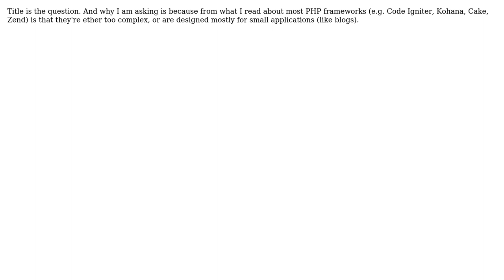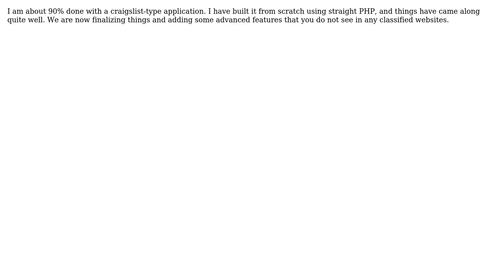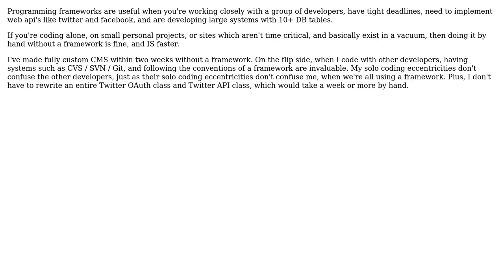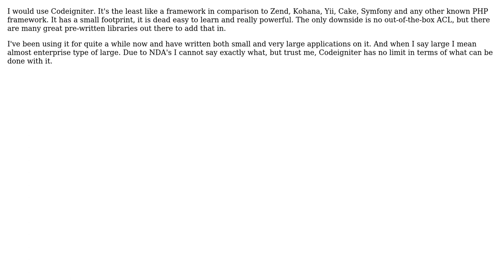If you were to build an app like Craigslist, would use an off-the-shelf framework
Software Engineering: If you were to build an app like Craigslist, would use an off-the-shelf framework or write your own?

With thanks & praise to God, and with thanks to the many people who have made this project possible! | Content (except music & images) licensed under CC BY-SA | Music | Images & others | With thanks to user mvbl fst user Jonathan Wood user GrandmasterB user Dwayne Charrington user Demian Brecht user Chris Holmes and the Stack Exchange Network Trademarks are property of their respective owners. You are responsible for your own actions.